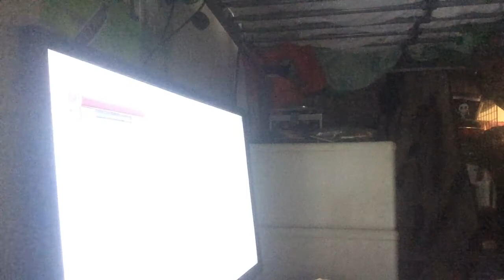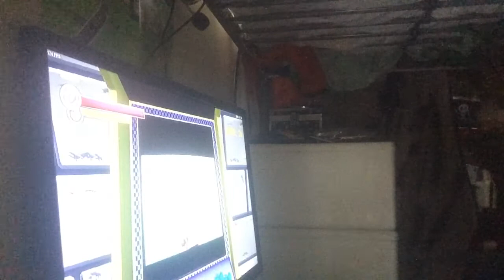Spooky’s jump scare mansion endless mode episode 1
This is best endless story keep watching all the videos